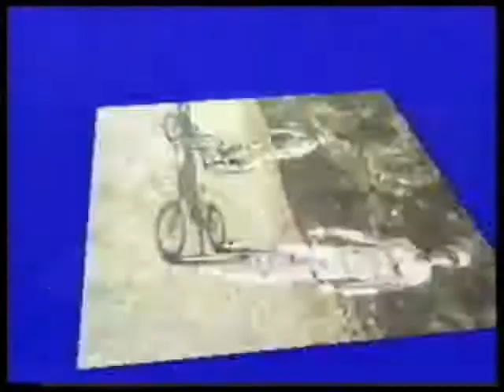Ot Pi From USA September 02-03 - Parte 3